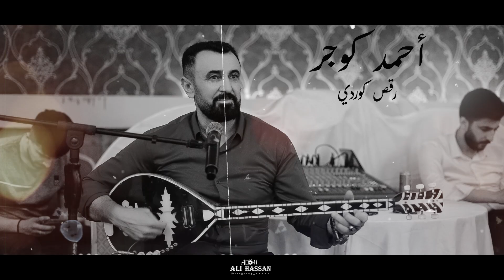احمد كوجر رقص كردي 2023 تصوير علي حسن by Ali Hassan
Group  accounts